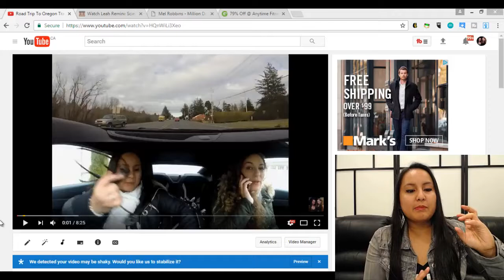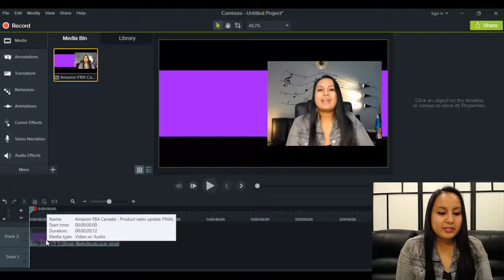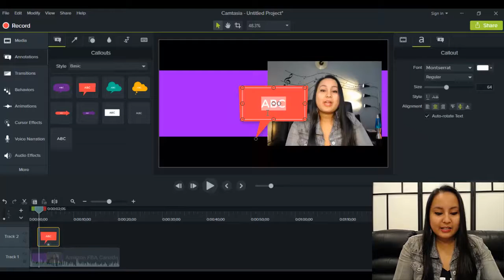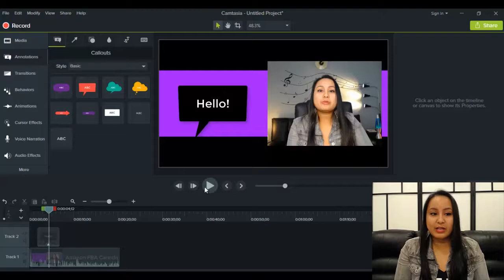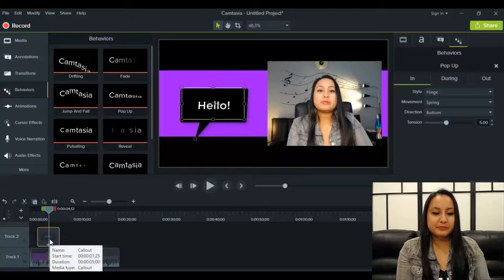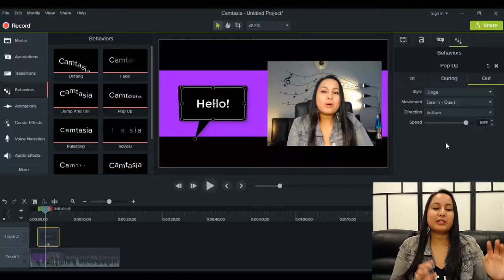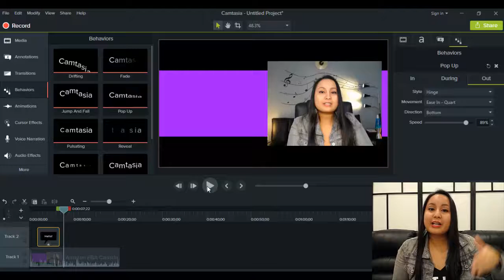Camtasia 9 Tutorials: How To Use Behaviors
***Get 2 Months of FREE Access to The Complete Camtasia Course: Your Ultimate Video Editing Guide from Newbie to PRO (9+ Hours of content)

➤Cameras:

1. Webcam Camera: Logitech c930e

➤Microphones:

1. USB Mic: Blue Yeti

➤Filming Accessories:
1. Tripod: Neewer Carbon Fiber

2. DSLR Stabilizer: Neewer Carbon Fiber Handheld Stabilizer

3. Umbrella Light Kit: LimoStudio Umbrella Lights

ABOUT THIS WEEK’S EPISODE:
In this video, I show you how to use behaviors in Camtasia 9 video editing software.

Camtasia behaviors allow you to animate the movement of your video clips, text, photos and other elements on your videos.

It’s basically ‘visual candy’ for your viewers.

Using Camtasia behaviors is a great way to bring life to your videos and, if used tastefully, will give them a more professional look.